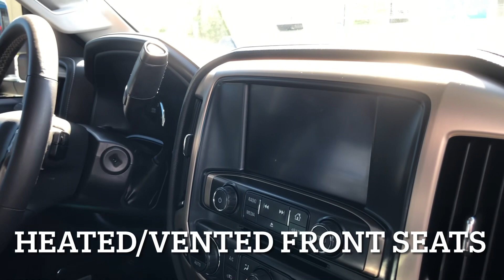2018 GMC Sierra 2500HD - Denali